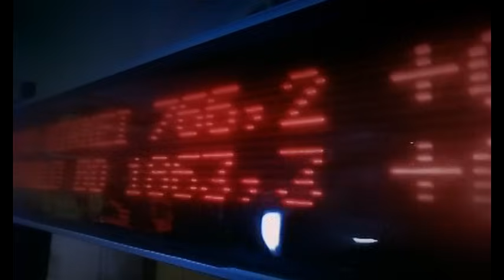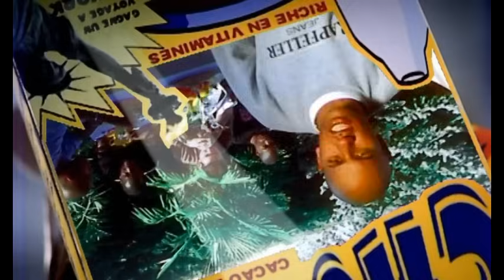KDD - Une couleur de plus au drapeau (Clip officiel)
(Refrain:)
Allons enfants d'la patrie et de rapatriés
Le jour de gloire est arrivé pour ceux qui s'mettent à crier
Une couleur de plus au drapeau
Contre nous de la tyrannie faut qu'on s'en tire mon gadjot
L'étendard sanglant se lève pour stopper nos sanglots